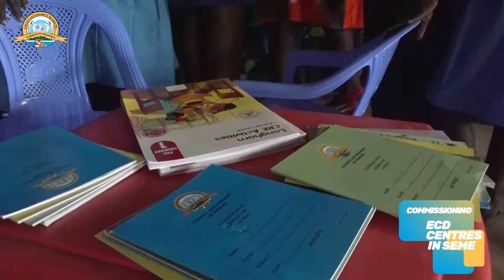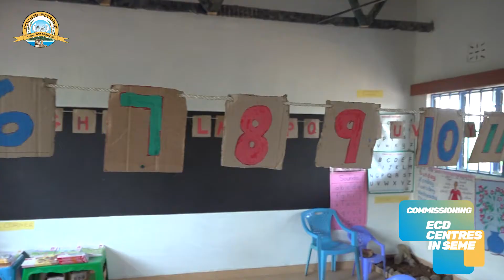COMMISSIONING OF ECD CENTRES IN NORTH AND CENTRAL SEME WARDS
The Governor commisioned 5 Early Childhood Development Centres in Seme sub-county.
The new centres are Odienya, Milugo, Kamonye in Central Seme and Pith Kabonyo and Omuya in North Seme.